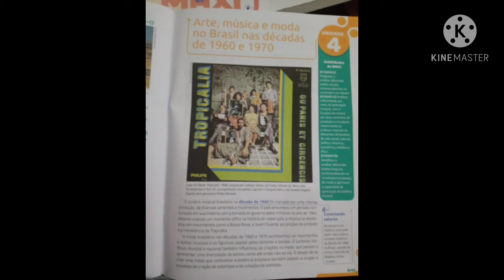Artes - 9° ano (04/11/2020)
Décadas de 60 e 70 - Na Arte.